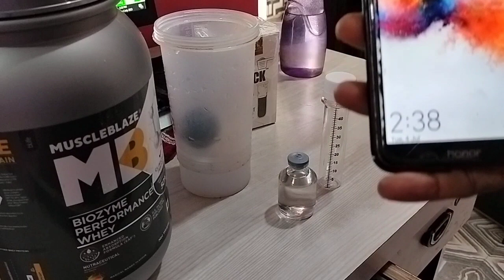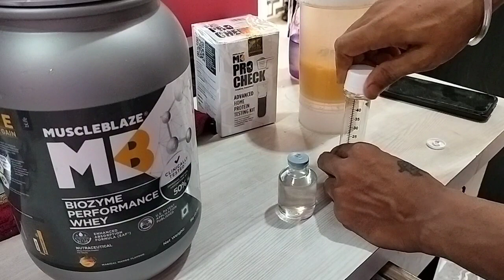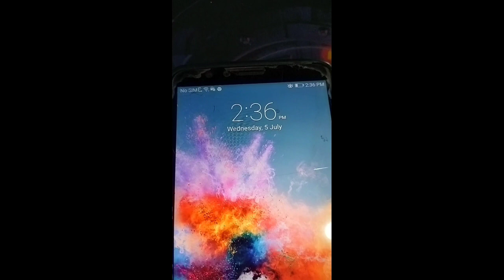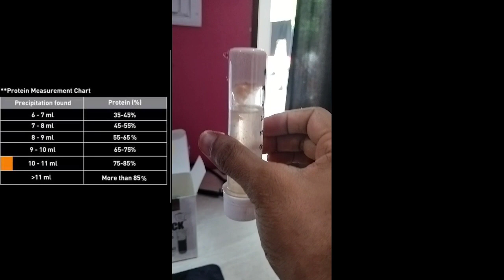MUSCLEBLAZE Biozyme Performance Whey Protein Review & LAB TEST With MB Pro Check Kit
MB Biozyme Performance Whey Protein Review & LAB TEST With MB Pro Check Kit

Video you can watch -

Best & Authentic Whey Proteins Links For You -

Biozyme Performance Whey Protein

Muscleblaze iso zero

Avvatar Whey Protein Genuine

Muscleblaze biozyme whey protein genuine

Gxn whey protein

Patanjali Whey protien

Muscleblaze biozyme performance whey

avvatar isorich whey

mb gold whey protein

nitrotech whey protein

ON gold standard Whey protein

MB Raw isolate

Fast n up isolate

My protein whey protein

Dymatize Whey protein

The world's 1st home protein testing kit is here.

Wondering whether that new whey protein brand you bought is a genuine supplement or not... does it even contain whey? Did it actually have the protein % its label claimed?

True empowerment of whey protein consumers unleashes today!

PROCHECK ™ - is a DIY science kit that enables you to check the authenticity & accuracy of your Whey Protein brand's label protein claim- anytime, anywhere

* Test 2 whey supplements with each kit
* No expensive lab required
* Patent-filed process
* Unbiased results under 24 hours
* Validated by NABL-Accredited SGS S.A. labs (Switzerland headquartered largest global lab network)

TUTORIAL on how to use the World's 1st home whey protein testing kit PROCHECK

Test your Whey protein supplement @ just ₹100 per test!!

Ever wondered if the Whey Protein brand you bought is a GENUINE supplement or not... does it even contain Whey? Did it actually have the protein % its label claimed?

Unscrupulous Brands & Dealers are cheating consumers through-
i. giving you LESS protein than claimed on their label (hence, also selling at lower price)
ii. giving NO whey protein at all

^^ In both these cases, you think you are saving money compared to buying other brands - but actually you lose your hard earned money, without getting the desired results & also risk damage to your precious health

PROCHECK ™ - is a revolutionary DIY science kit that enables you to check the authenticity & accuracy of your Whey Protein brand's label protein claim- anytime, anywhere

- Test 2 whey supplements sample with each kit
- Patent-filed Environmental Friendly Process
- Unbiased results within 18-24 hours

big muscle zero ripped whey protein lab protein test kit mb,
protein powder test lab,
best protein lab report,